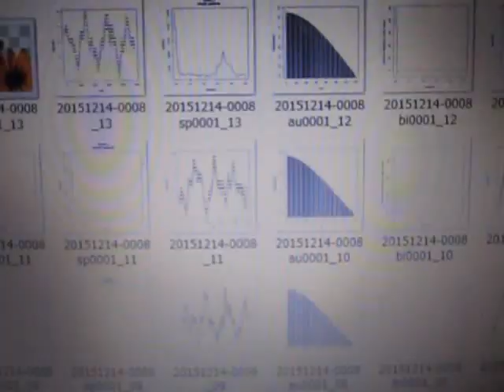流水式超音波実験（音響流制御） ultrasonic-labo